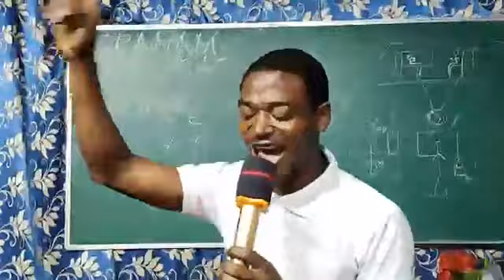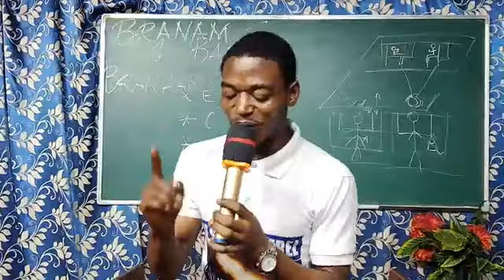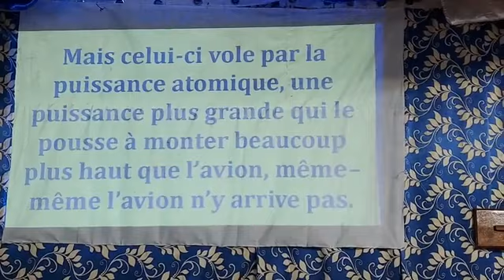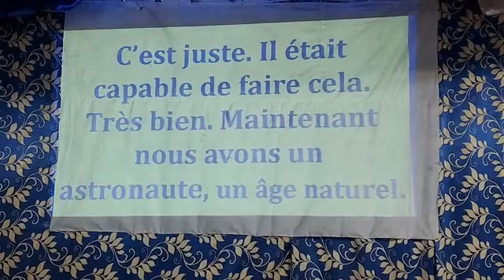L'ASTRONOMIE DE L'ÉPOUSE. Past BILLY MWEMA. Vendredi 29.07.2022